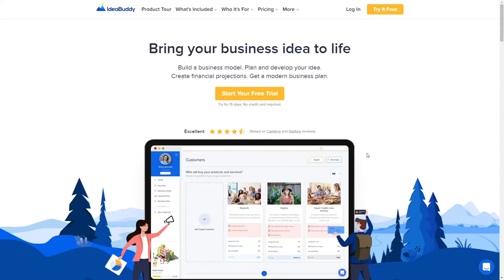IdeaBuddy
IdeaBuddy By IdeaBuddy From Serbia
IdeaBuddy is an innovative business planning tool that helps aspiring entrepreneurs to create a business concept, develop and validate their business idea, and make a business plan